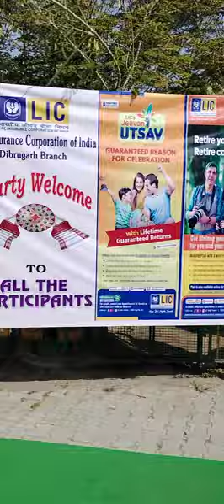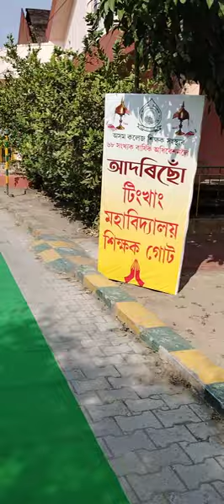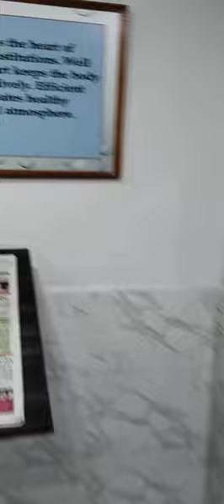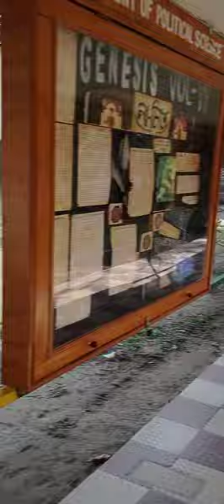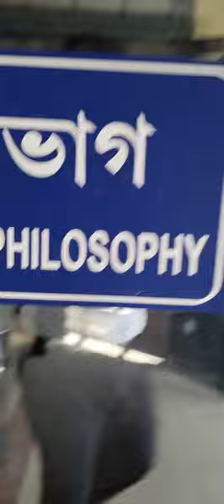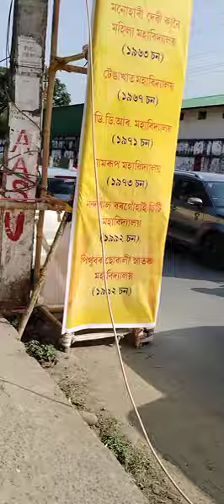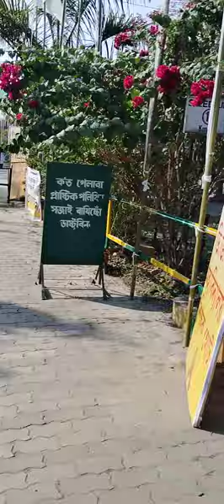DHSK Kanoi College New Vlogs 29/01/2024😍😍🔥🔥🥰🥰